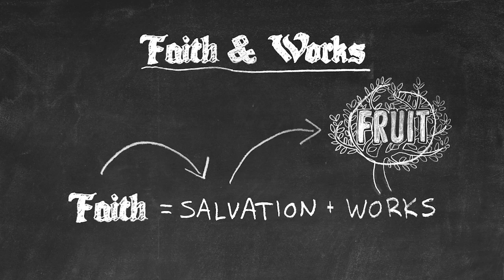Hit és cselekedetek - Az Amerikai evangélium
Mi a különbség a hit és a cselekedetekből történő megigazulás között?
A jó cselekedetek miatt van üdvösségünk? Ki mehet a mennybe?

Részlet az Amerikai evangélium című filmből, a teljes film megvásárolható ezen a linken